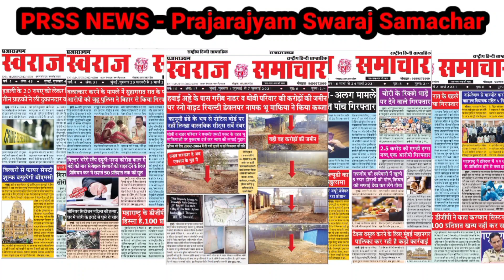Dahi Handi 2023: विधायक रामकदम की दही हांडी में वर्षा ताई कदम ने कही बड़ी बात 🙌🔥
विधायक रामकदम की दही हांडी में वर्षा ताई कदम ने कही बड़ी बात
रामकदम की दही_हांडी में नेता अभिनेताओं का लगा ताता
स्टेज पर हिंदी फिल्म अभिनेता सक्ति_कपूर ने लगाए जय श्रीराम के नारे , घाटकोपर वासियो का अपने डायलॉग से मनमोह लिया
स्टेज पर संगीत कार्यक्रम से आनन्दित होकर बरसात में भीगते हुए नाचे किरीट
पूर्व लोकसभा सांसद किरीट सोमैया ने फोड़ी दही हांडी
मुम्बई बॉलीवुड के एक्टरों का घाटकोपर पश्चिम बीजेपी विधायक रामकदम द्वारा आयोजित दही हांडी में बढ़ चढ़कर शिरकत की । झमझमती बरसात में नेता हो या अभिनेता सभी ने लगाया डुमका । हजारो की संख्या में मुम्बई शहर की मसहूर दहीं हांडी देखने पहुंचे गोविंद प्रेमी।
विधायक राम कदम की दही हांडी झमा झम बरसात में गोविंदाओं ,सेलेब्रिटीज़ को नाचने पर किया मजबूर
डिप्टी cm देवेंद्र ने रामकदम की आयोजित हांडी में मटका फोड़ा